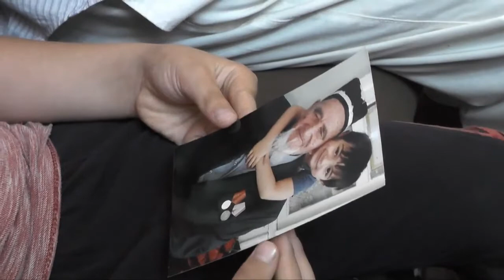АЗ СОКИНИ 98 СОЛАИ ХУҶАНД АСРОРИ ДАРОЗУМРИЯШРО ПУРСОН ШУДЕМ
Абдувоҳид Ҷӯраев сокини 98 солаи шаҳри Хуҷанд натанҳо дар оилаи худ, инчунин дар шаҳр низ аз шахсони куҳансол ба шумор меравад. Сирри дарозумрии ин шахс дар чӣ аст? Имрӯз ба чӣ корҳо машғул аст? Ин ҳама аз суолҳое мебошад, ки коромӯзони бахши журналистика ва назарияи тарҷумаи ДДХ посух ҷустаанд. Навори навбатии барнома аз рафти зиндагии бобои наздик 100 сола нақл мекунад. Таваҷҷӯҳ намоед.